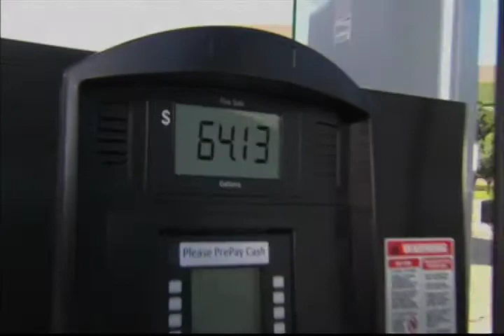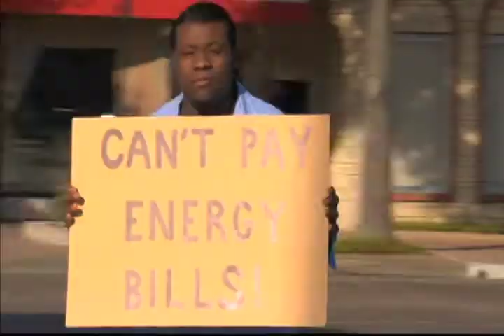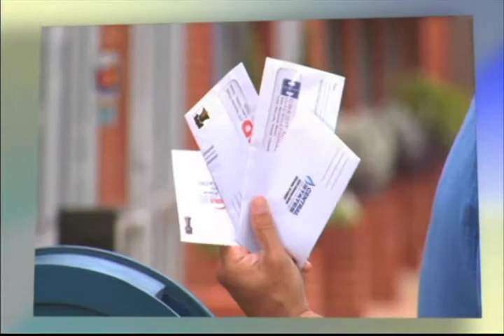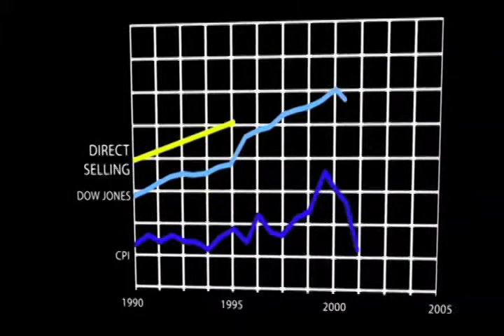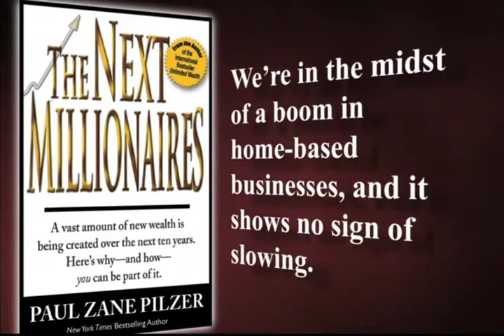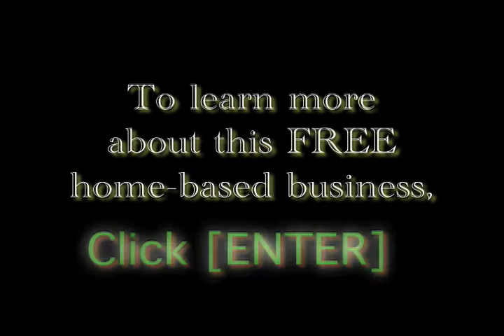Are You Recession Proof? Mike & Simone Webster are thanks to Total Life Changes!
Thanks to Total Life Changes we have put ourselves in a position to be recession proof.  TLC is a solid 21 year old Direct Sales company with a proven record.  Over 18 individuals have become MILLIONAIRES and the company is on track to do over $250 Million in sales this year (2020).  In 2016 TLC was voted #1 for having the best compensation plan and TLC also has an A++ rating with the Better Business Bureau.  If you're looking for a home-based business that is structured for the long run, then TLC is your company!  Think about this, the Health & Wellness industry is here to stay!  Over 10,000 Baby Boomers turn 65 every day!  The Baby Boomers drive our economy and need the products that we have to offer.  With those facts, how could we not truly be a recession proof company/opportunity?  Get on the Same Page with us as we create an abundance of Health & Wealth for families across the GLOBE.

Mike & Simone Webster,

TLC Global Expansion Leaders & Founders of Team Same Page
MikeWebsterTLC.com or SimoneWebster.com